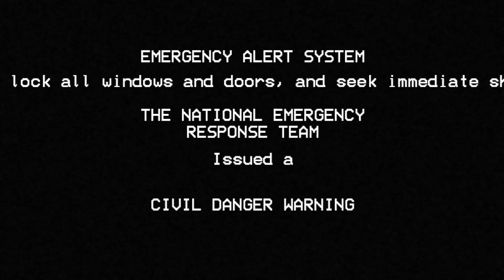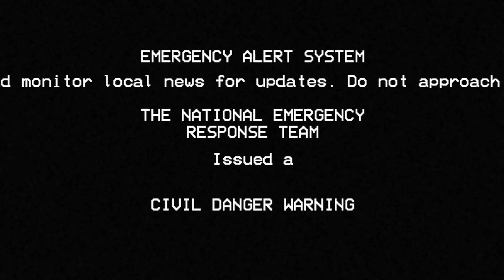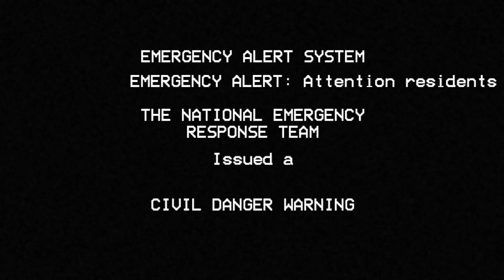EAS Scenario: Alien's invade the Twin Cities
NOTE: I AM NOT RESPONSIBLE IF SOMEONE PLAYS THIS ON AIR, IT HAS VALID TONES